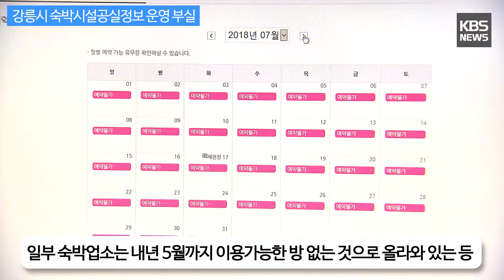[KBS뉴스춘천] 강릉시 숙박시설공실정보 운영 부실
[강릉시 숙박시설공실정보 운영 부실]

강릉시 숙박시설 안내 시스템
여름해변 개장을 앞두고 정비 시급